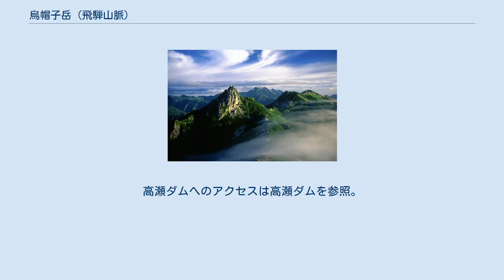烏帽子岳 (飛騨山脈)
ニセ烏帽子岳から望む烏帽子岳 烏帽子岳（えぼしだけ）は、長野県大町市と富山県富山市にまたがる飛騨山脈中部に位置する標高2,628mの山。
山域は中部山岳国立公園に指定され、日本二百名山に選定されている。
 頂上部にオベリスク（縦長の柱状の岩）がある特徴的な山容を持つ。
東側の高瀬ダムからの登路であるブナ立尾根は標準的な速さでも登った場合4時間ほど急登が続き、赤石山脈甲斐駒ヶ岳への黒戸尾根、上越・谷川岳への西黒尾根とあわせて"日本"三大急登といわれる。
 日本三大急登とともに、剱岳の早月尾根・燕岳の合戦尾根と同様、北アルプス三大急登のひとつでもある 。
 （笠ヶ岳の笠新道に関しては、昭文社・「山と高原地図」に記載なし） 通称裏銀座といわれるコースの起点となる山である。
山頂の南側には烏帽子池があり、北側には四十八池と呼ばれる池塘が点在し、ウサギギク、タカネバラなどの高山植物の群生地となっている。
 「烏帽子岳」及び「烏帽子山」という名称をもつ山は日本全国に多数ある。
山名は、山頂のが尖った花崗岩の形状が烏帽子に似ていることに由来する。
古くは「折岳」と呼ばれていた。
江戸時代の越中絵図では、奥山廻りの木材盗掘者の名前に由来して「三吉岳」と記載されていた 。
 南側にはニセ烏帽子岳と呼ばれる標高2,605mのピークがあり、間近に烏帽子岳の岩峰を望むことができる。
高瀬川と黒部川支流の東沢谷に挟まれた飛騨山脈の主稜線上にあり、南側には三ツ岳、北側には南沢岳がある。
さらに北側の後立山連峰へと繋がる。
 ブナ立尾根の登山道と主稜線との合流点付近に最寄りの山小屋である烏帽子小屋がある。
キャンプ指定地があり、周辺には烏帽子ヒョウタン池がある。
 ブナ立尾根登山口は高瀬ダムから徒歩約30分。
高瀬ダムへのアクセスは高瀬ダムを参照。